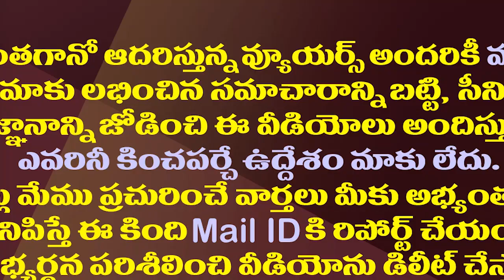జగన్ పొలిటికల్ మెగాస్టార్...కొడాలి గూస్ బమ్స్ స్పీచ్| Kodali Nani Goosebumps Speech About CM Jagan